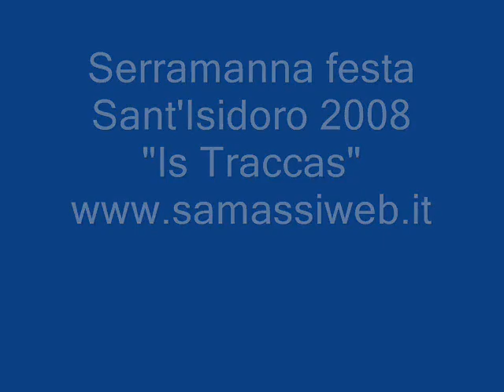Serramanna Sant'Isidoro 2008 "is Traccas"